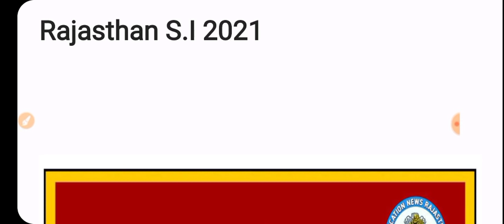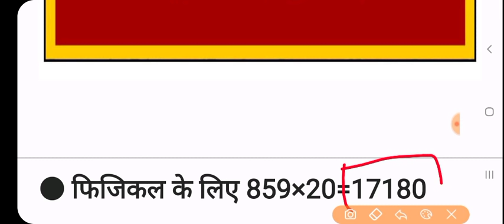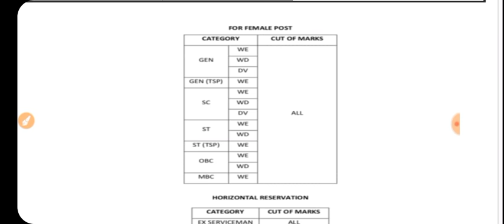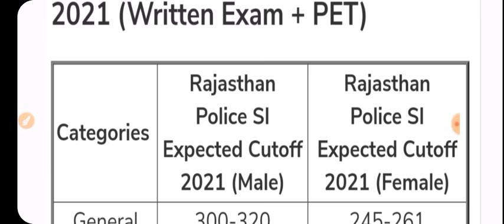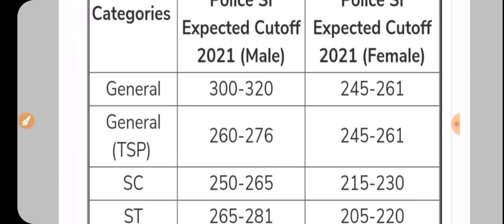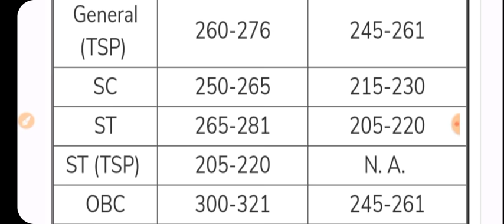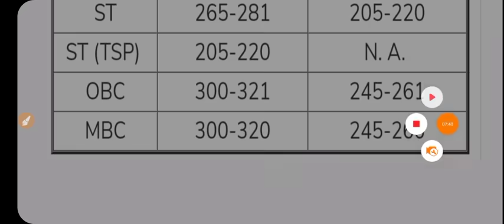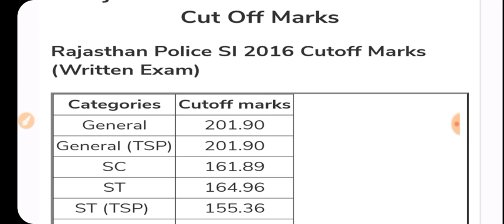Rajasthan S.I 2021|| कट -ऑफ इतनी ही रहेगी || फिजिकल की तैयारी शुरू करो cut off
rpsc rpsc cut off

अनअकैडमी पर वनरक्षक वनपाल पटवारी राजस्थान पुलिस सब इंस्पेक्टर ग्राम सेवक शिक्षक भर्ती ras सभी प्रतियोगी परीक्षाओं की फ्री क्लास लेने के लिए दिए गए लिंक पर

क्लास को अनलॉक करने के लिए इस कोड का यूज करें:- अनलॉक फ्री है
कोड-Studywithmk70

Social link.